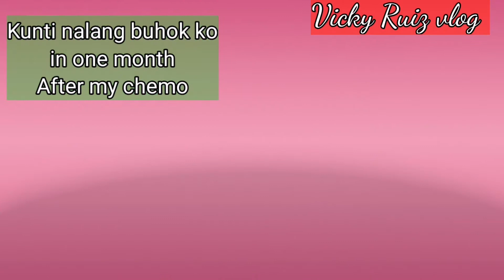some of my cup Dahil wala na akong bohok, dahil sa chemotherapy.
Style NG aking mga sumbrero ay makikita dito.